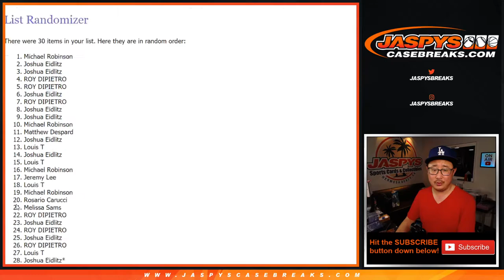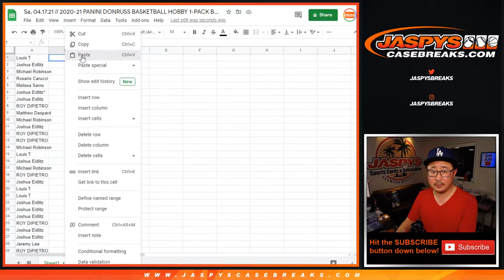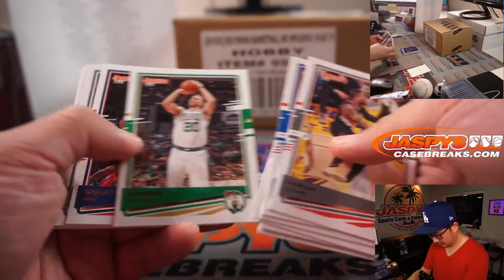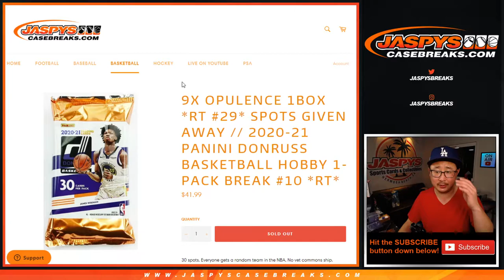Sa, 04.17.21 // 2020-21 PANINI DONRUSS BASKETBALL HOBBY 1-PACK BREAK #10 *RT*